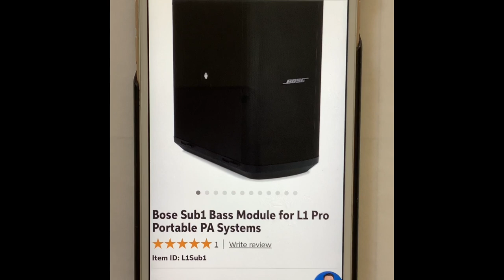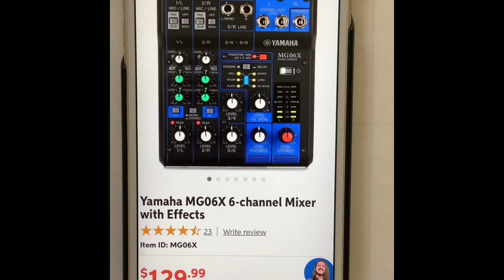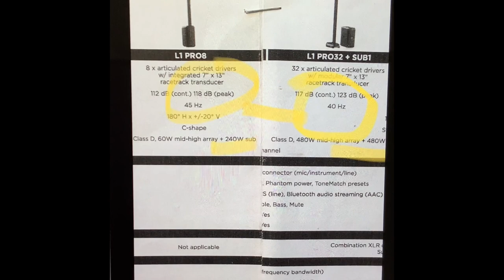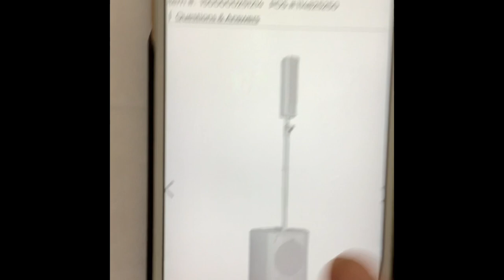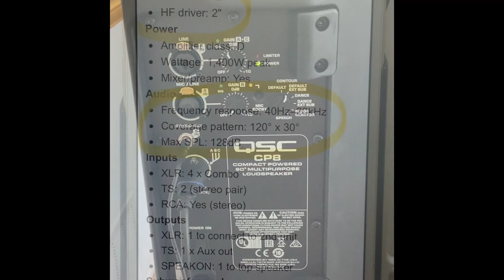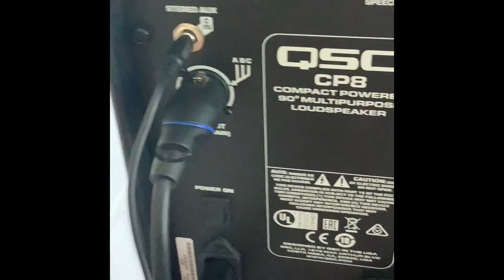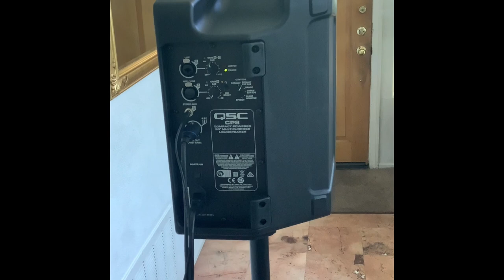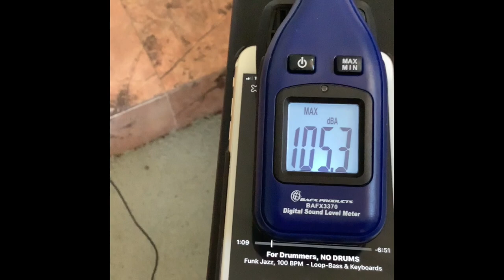Part Two Shootout QSC CP8 vs.Bose S1 Pro with Sound Demo Which is the Best Ultra Light PA Speaker ?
Make sure you go back and see Part 1 for more details.